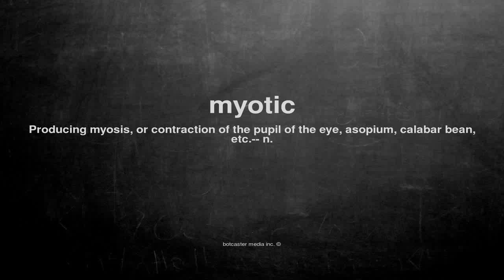What does myotic mean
What does myotic mean in English?